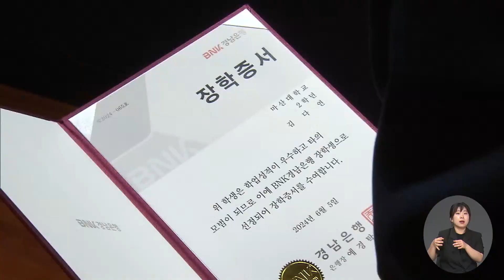BNK경남은행 창립 54주년 기념 장학금 전달 (2024.06.05/뉴스데스크/MBC경남)